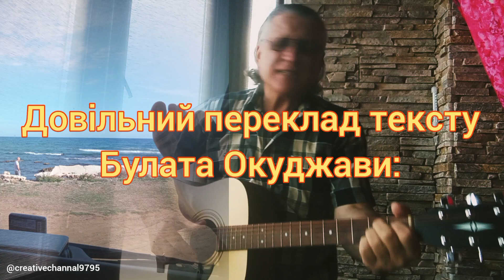Булат Окуджава в довільному українському перекладі @creativechannal9795 та "далекобійному" контексті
ПІДТРИМКА КАНАЛУ
Підтримайте творчий канал Володимира Брянцева, де все, що звучить на українській, - українське🇺🇦:
- поширеннями, натиснувши позначку "поділитися";↗️
- коментарями, натиснувши позначку "коментувати"🔤 і відправивши коментар;
- натисніть позначку "дзвіночок"🔔 і ви будете отримувати повідомлення про нове відео в творчому каналі, котрий оновлюється щоденно.

Також можна скористатися карткою💳 ПриватБанку:
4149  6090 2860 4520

або через месенджер Фейсбук.

Спасибі всім, хто підтримує українське🇺🇦.